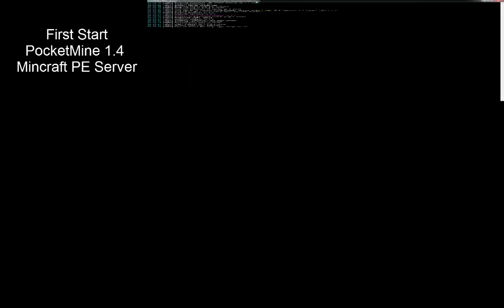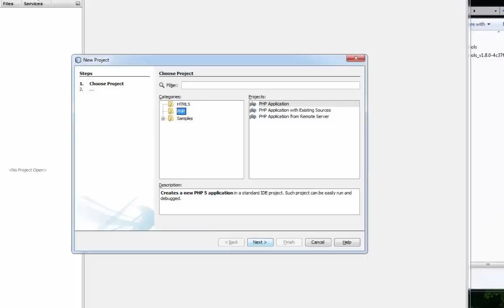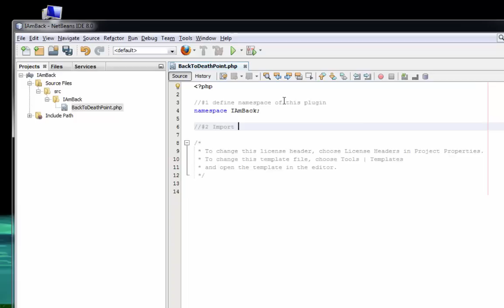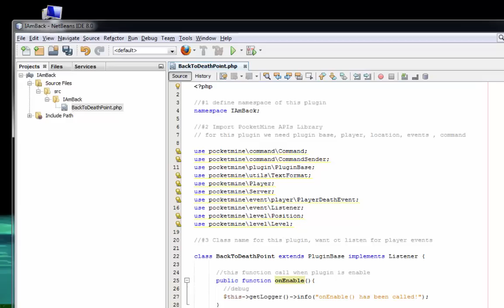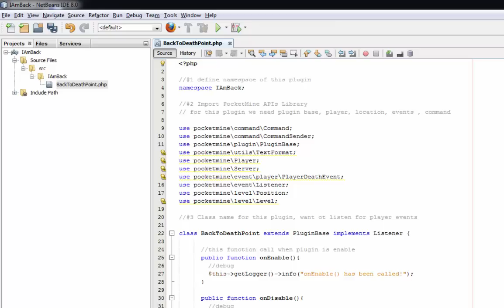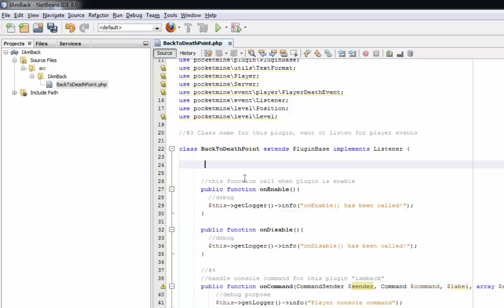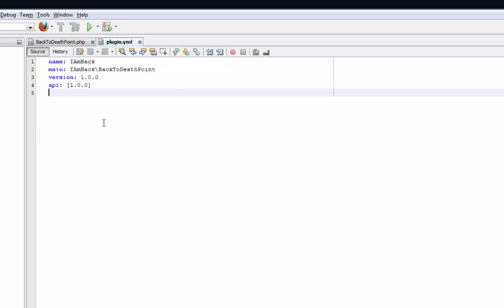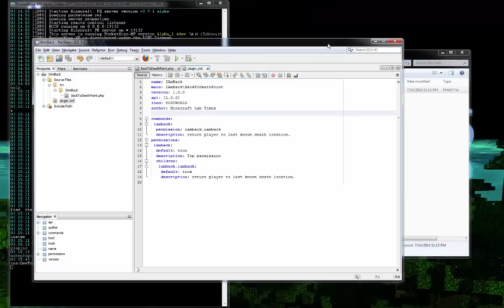Minecraft Programming | Writing a PlugIn for Minecraft PE 0.9.x Server | PocketMine | I Am Back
This is a Minecraft PE programming tutorial, today we are going to create a plugin for Minecraft Pocket Edition 0.9.x server (PocketMine), the name of the plugin is called "IAmBack". This is a simple plugin that allow MCPE player return to last death location by issue command "/iamback". It's can be a very useful command in survival mode return back to death location and collect all your inventory items.

Installation:
Simply download "IAmBack_v1.0.0.phar" and drop into PocketMine PlugIn folder. Restart the server then done. Next just connect MCPE 0.9.x to your server and you are ready.

[ Setup ]

Minecraft Pocket Edition 0.9.0 Server (PocketMine alpah 1.4 beta)
(FREE)

(FREE)

(FREE)

(FREE)

Minecraft Pocket Edition in Android or iOS  ( I use iPad for this demo)
(PAID)

Credit
PocketMine Forum for documentations